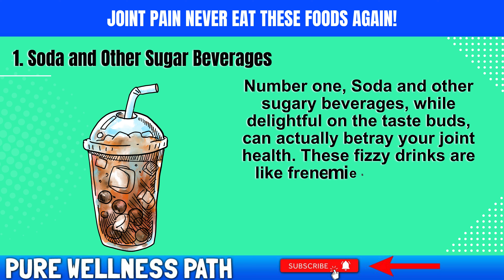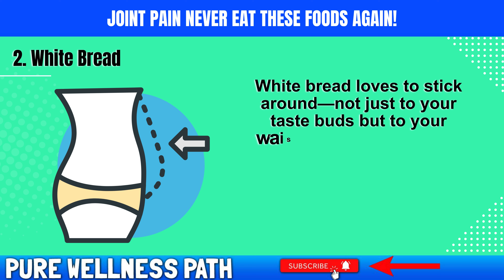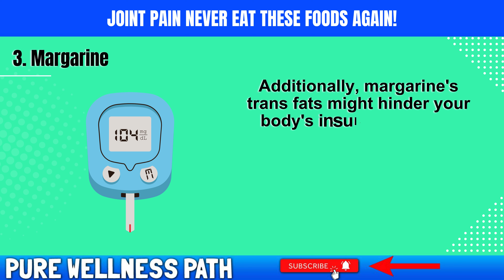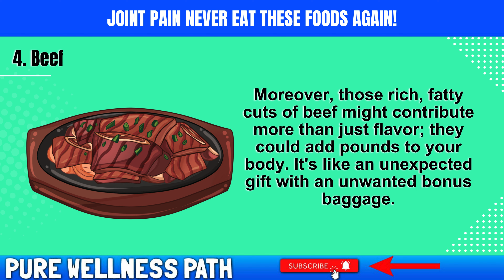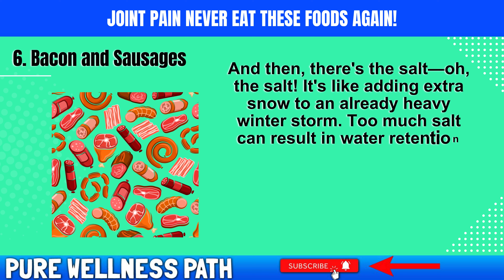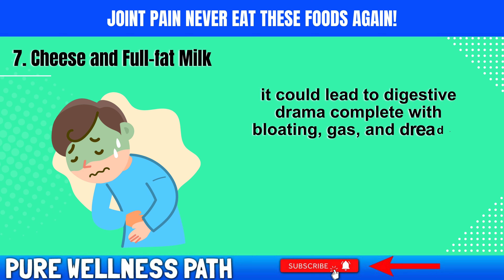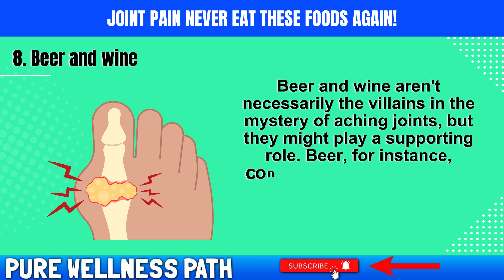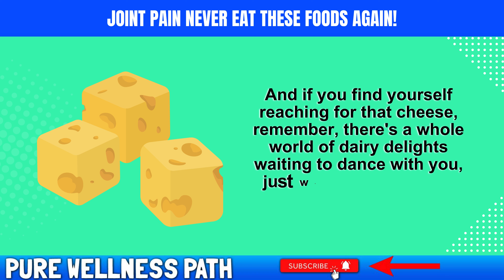Joint Pain ? Never Eat These Foods Again!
Discover the foods that exacerbate joint pain and should be avoided for better joint health! Certain foods can trigger inflammation and worsen joint conditions, leading to discomfort and reduced mobility. In this comprehensive guide, we uncover the top culprits contributing to joint pain, from processed sugars and refined grains to certain saturated fats. Learn how eliminating these foods from your diet can alleviate inflammation, improve joint function, and enhance overall joint health. Bid farewell to joint discomfort by steering clear of these detrimental foods and paving the way for a healthier, pain-free life!